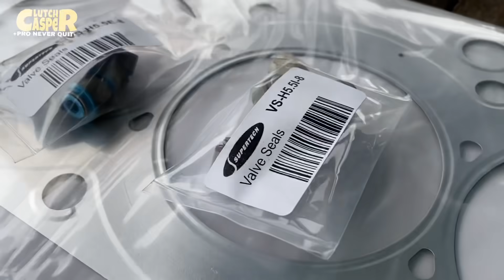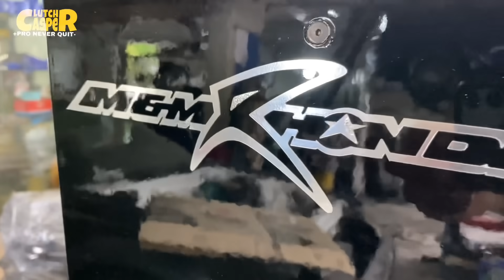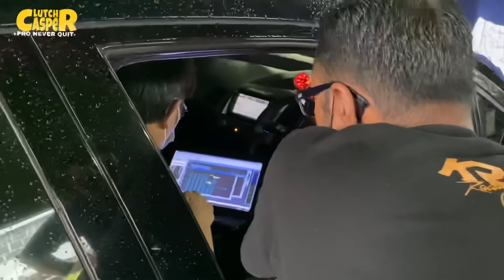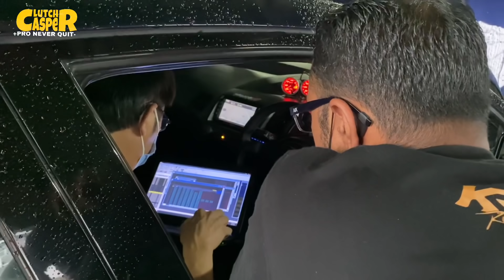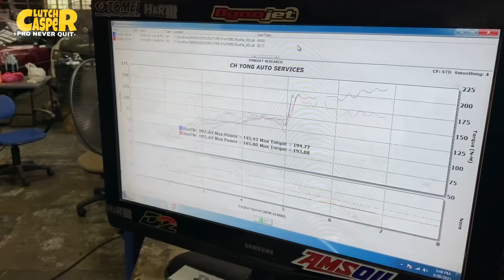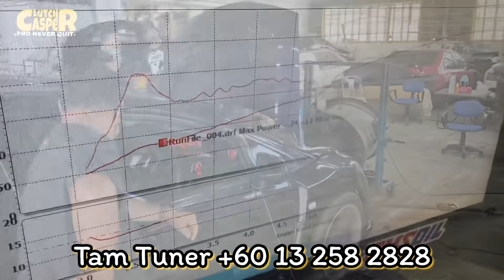Puashati ! Kecewa jugak Diakhir garisan , 245hp by Tam Tuner